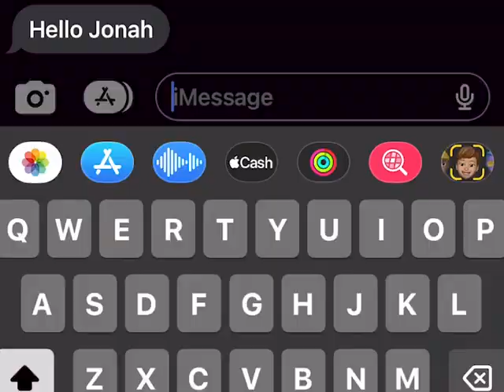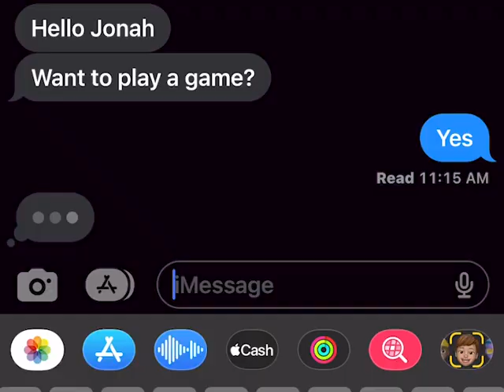Wrong Number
Double pathway completer (Chatt Tech Film and Bartow Animation) Jonah Allen of Woodland produces his final film for the Bartow Media Academy.